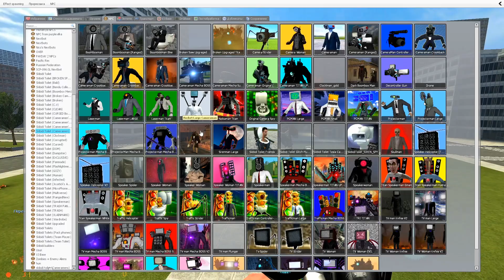SKIBIDI TOILET 68 (part 2) Ultra Realistic & SKIBIDI CAT VS TITAN CAMERA MAN ARMY 1-68 in Gmod!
SKIBIDI TOILET 68 (part 2) Ultra Realistic & SKIBIDI CAT VS CAMERAMAN ARMY 1-68 in Gmod!